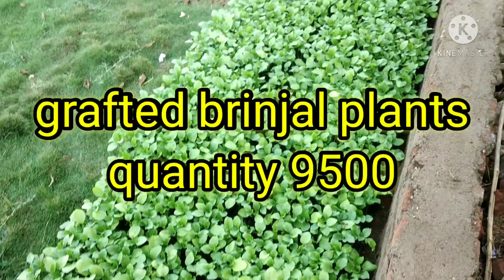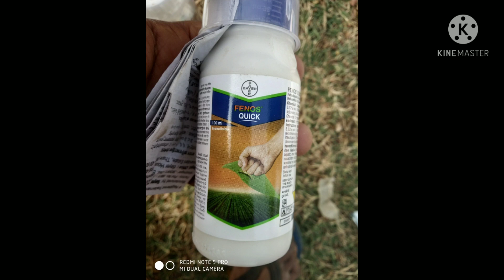ग्राफटेड बैगन बम्फर उत्पादन ।। grafted Brinjal 🍆🍆amazing production, कलम बैगन की आधुनिक खेती।।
तीन साल तक चलेगी बैगन की खेती🍆,
 होगी हर हफ़्ते एक ट्रक उत्पादन मात्र 3 एकड़ में,

Grafted Brinjal, 🍆🍆

ग्राफ्टेड बैंगन की खेती,

egg plant, wild Brinjal,

Grafting Brinjal farming,

बैगन की खेती से लाखो की कमाई,

*बेहतर उत्पादन के लिए जरुरी कार्य विडियो में*